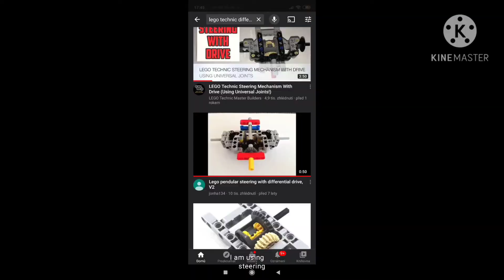Lego 4x4 chassis with V6 engine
Hi, this is my first video with my lego build. Its very small and modular lego chassis with 4x4, steering and even with working engine! Enjoy😉

Where I edit: Kinemaster